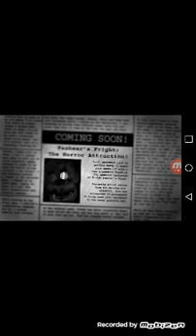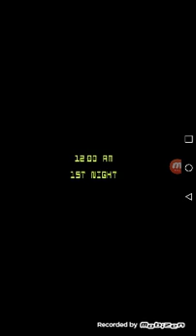Fnaf 3 demo gameplay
I do not have the money to get the full 🎮